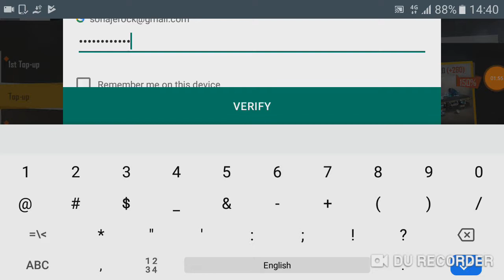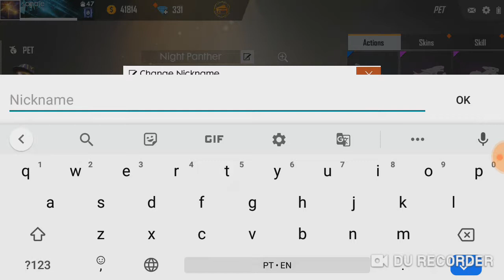Comprei a Pantera Noturna no Free Fire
Para conseguir a pantera noturna eu usei um app bem interessante de responder pesquisa.